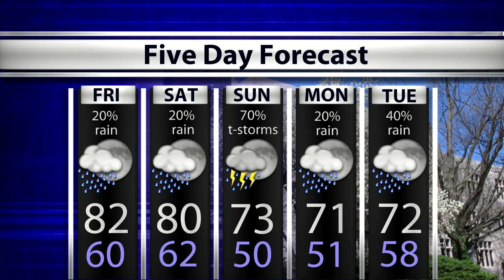WTIU Newsbreak, April 13, 2017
WTIU's Joe Hren reports on a new superintendent bill to be passed, a chemical spill at Lake Michigan, and a special award given to a Holocaust survivor.